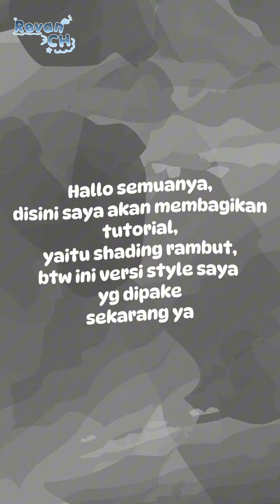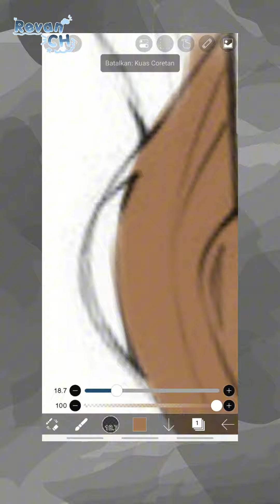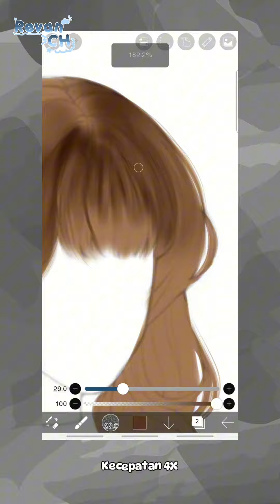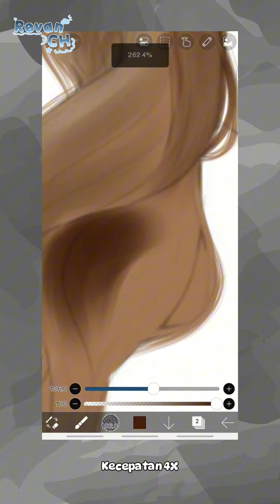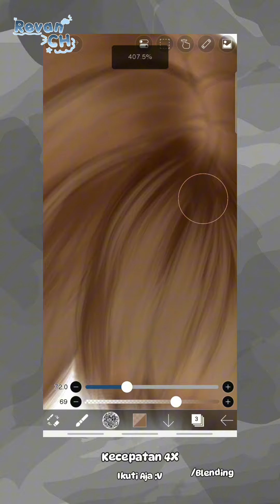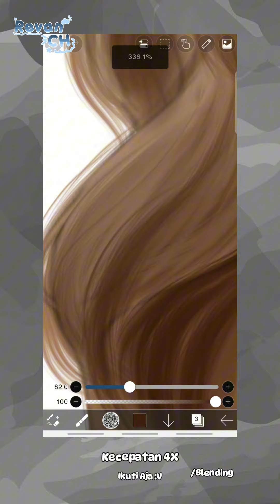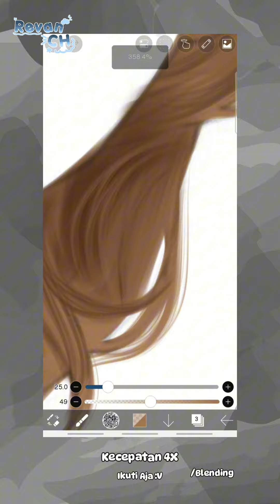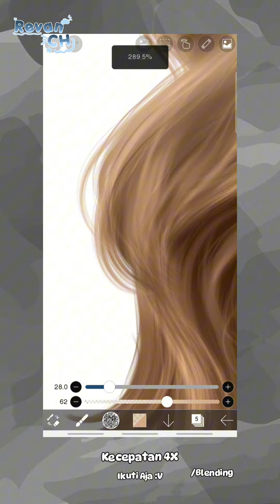Tutorial Shading Rambut [ New Style ] On Ibist Paint✨ || How To Shade Hair? || Revan Sakurasch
Hallo semuanya,Disini Saya akan membagikan Tutorial Shading rambut ( Versi Style saya sekarang )

Untuk Brush nya ( Qr ) Tonton Sampai akhir Ya,pasti ada kok,Di simak aja

Jangan Lupa Kasih Ib/Cr Untuk Style Rambutnya ( Wajib )

Cr Foto/Gambar : Pinterest

Misalnya Kalo Masih kurang bisa, perbanyak lah berlatih,Ada usaha Ada hasil😉

Tutorial Shading Rambut sakura school simulator / Tutorial Shading Rambut Di ibist paint x / How To draw Realistic Hair / How To Draw in ibist paint / Tutorial Shading